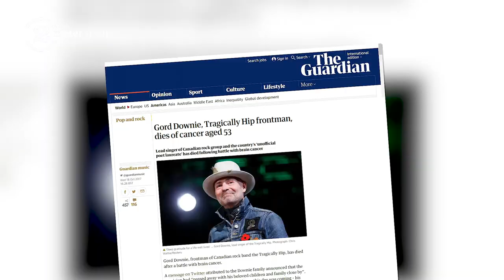THE TRAGICALLY HIP on 2 Meter Sessions | Beeldverhalen #33 // English subtitles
Mini-documentary | Click the icon at the bottom of the video for English subtitles | 2 Meter Sessions host Jan Douwe Kroeske looks back at the 2 Meter Session with The Tragically Hip, filmed in 1997.

Check this playlist with over 150 well-known 2 Meter Sessions clips since 1993